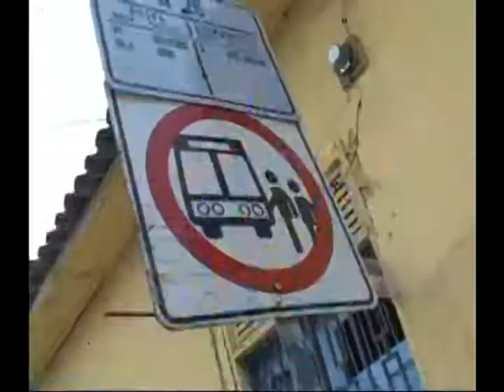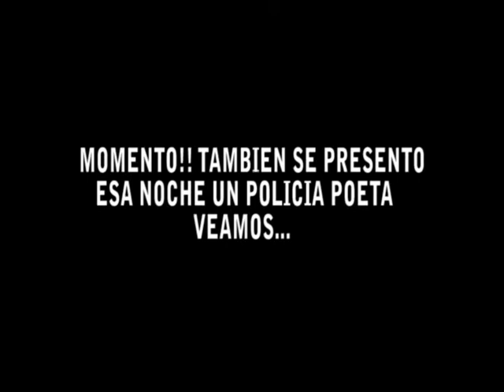Dj Negro Porres Onda Juvenil, Fiestas Patronales En Tecapam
Dj Negro Porres, Tecapam